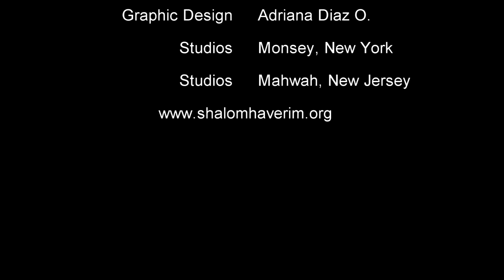AUDIO VIDEO JUKAT Se lee Bamidbar -Números- 19:1 al 22:1 y Shoftim 11:1-33.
Se lee Bamidbar -Números- 19:1 al 22:1 y Shoftim 11:1-33. En esta Parashá son detalladas las leyes de Pará Adumá - la vaca roja. Estas leyes de purificación ritual son aplicadas cuando alguien estubo en contacto con muertos. Después de que el pueblo deambuló por el desierto casi 40 años, Miriam fallece y es enterrada en Kadesh.